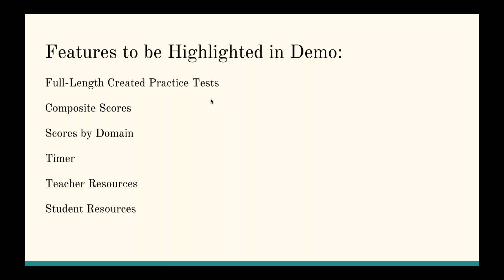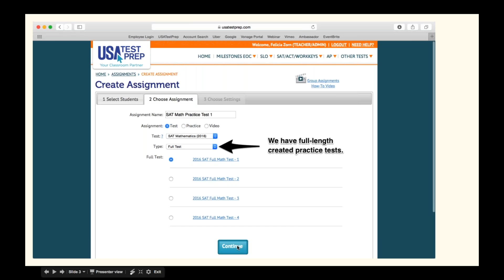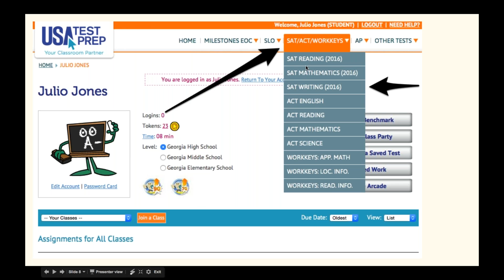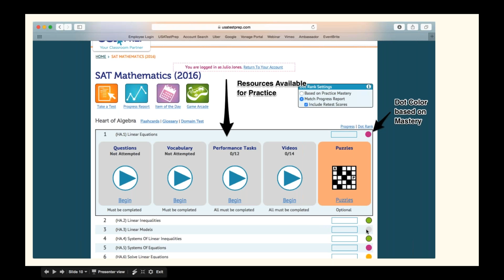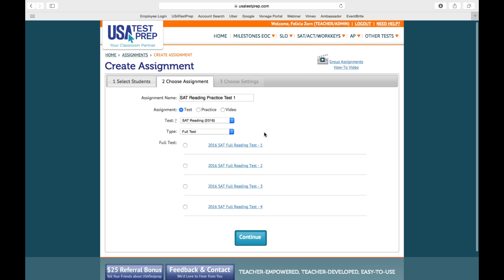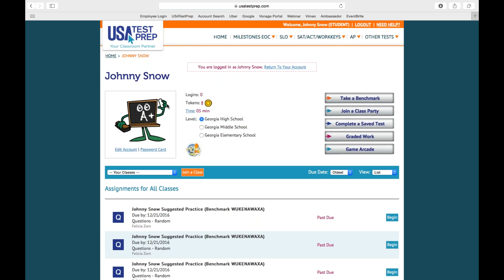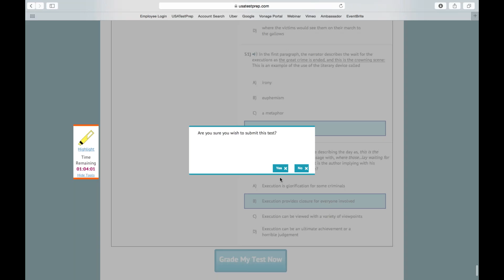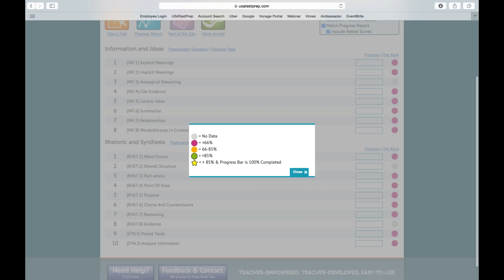Preparing Students for the SAT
Does your class have college-bound students who would benefit from extra practice for the SAT?  Hear former teacher, Felicia Zorn, show you how to prepare students for the SAT with USATestprep.  Felicia covers practice questions, time limits for practice, and SAT score projections.